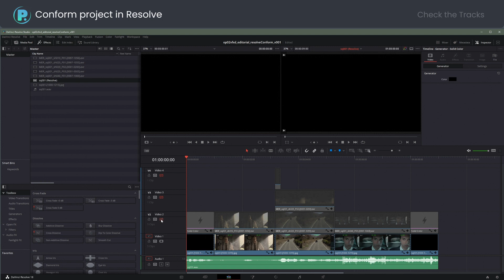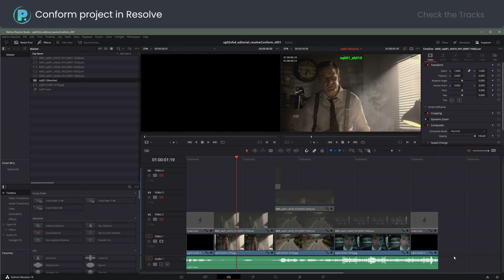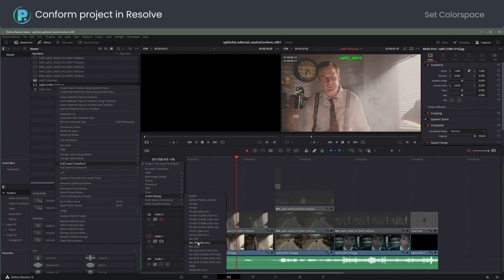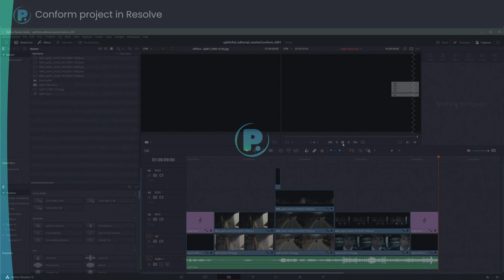Conform Project in DaVinci Resolve with OpenPype / AYON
How to save the work file, import and relink XML, and compare the conform to the reference in DaVinci Resolve with OpenPype / AYON.

Note: This video was created with OpenPype, however, most of the workflow remains the same with AYON. Please refer to the documentation for more detailed info

AYON (formerly OpenPype) is the production-proven open-source pipeline platform made specifically for animation and VFX.

0:00 Intro
0:12 Launch Resolve
0:18 OpenPype menu in Resolve
0:25 Save workfile
0:35 Import XML
0:48 Check the tracks
0:54 Set colorspace
1:05 Rename video tracks
1:14 Setup offline reference
1:41 Checking conform match